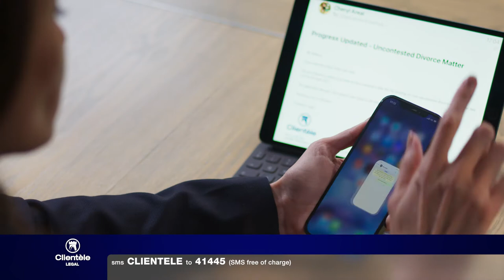Clientèle Limited - Legal | I Know What to Do (90 seconds)